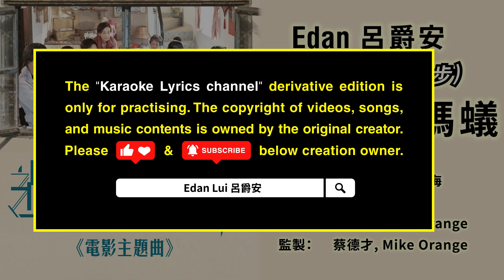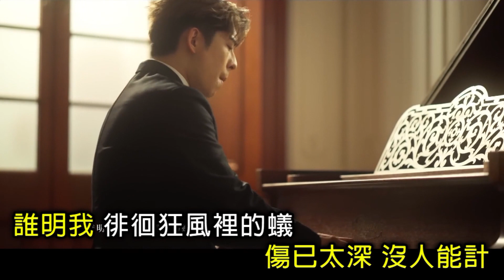Edan 《過時過節》主題曲 攀上天梯的螞蟻【大字/卡啦OK】 呂爵安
你喜歡Edan這首電影主題曲作品嗎？
請比Like、訂閱Subscribe及分享Share  @edanlui7556
以支持優秀的歌手、出色的音樂人團體，鼓勵創作更多好作品

“Karaoke Lyrics channel“ derivative edition is only for practising. The copyright of videos, songs, and music contents is owned by the original creator.